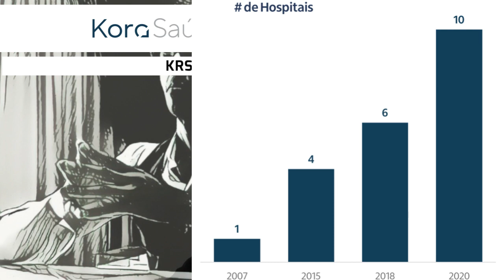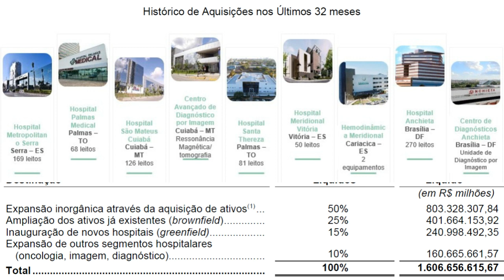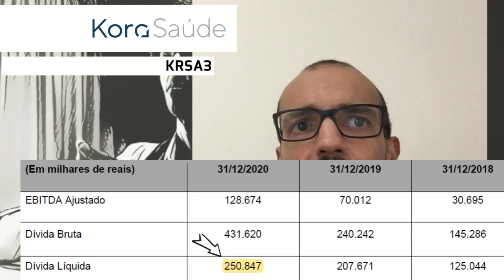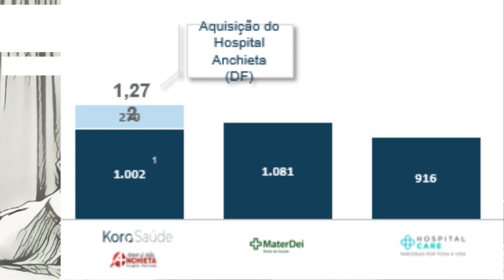16.04.2021 - Visão do Estrategista - IPO Kora Saúde - KRSA3